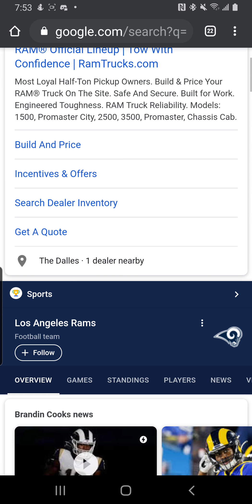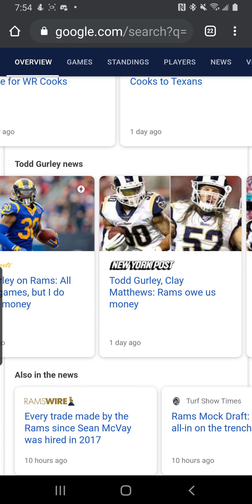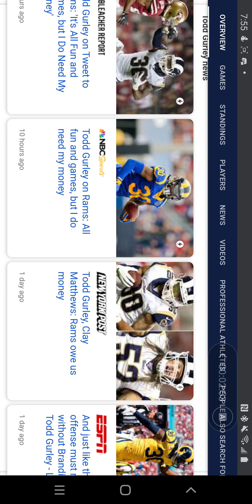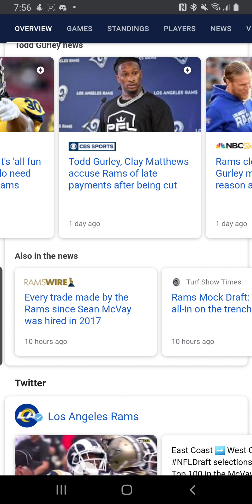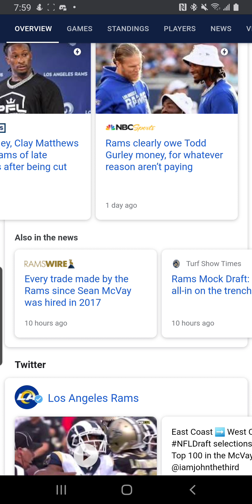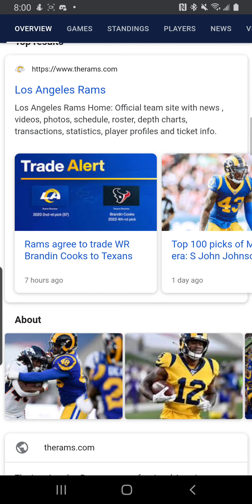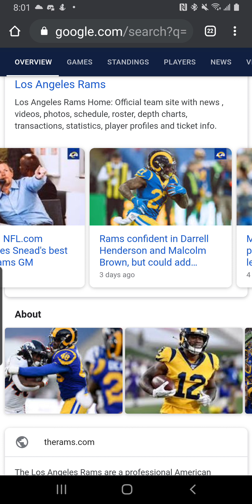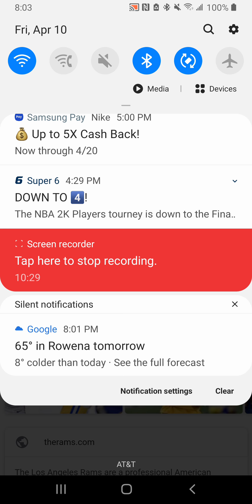Are The Las Angels Rams going to pay?